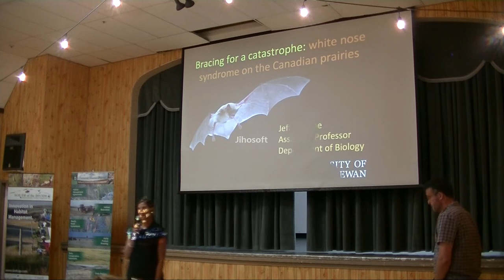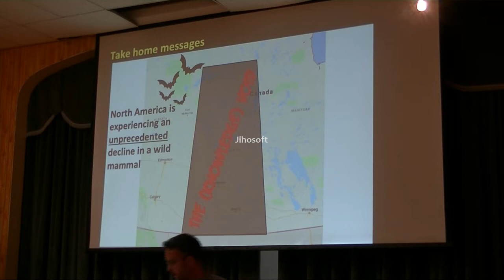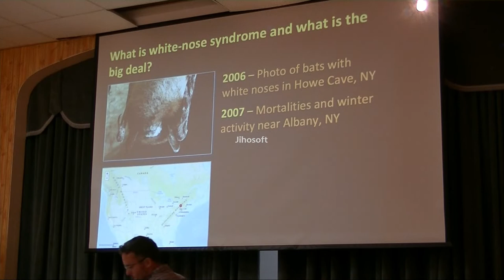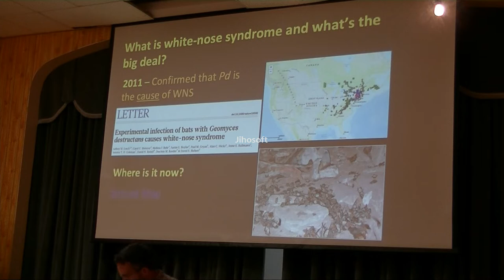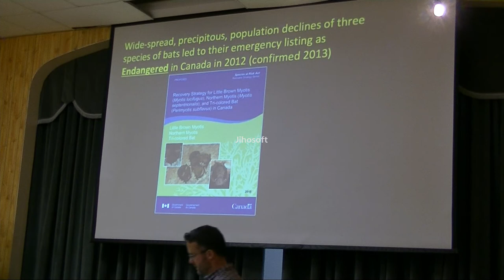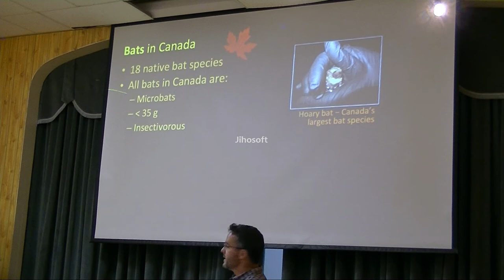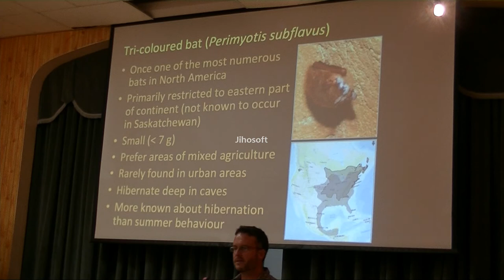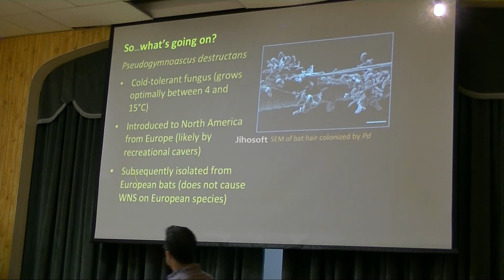Part 1/3: Bracing for a catastrophe: white nose syndrome on the Canadian prairies.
Presenter: Speaker: Dr. Jeff Lane, University of Saskatchewan

Bio: Dr. Jeffrey Lane is an Associate Professor with the Department of Biology at the University of Saskatoon. He finished his PhD at the University of Alberta in 2008 and post doc’d inEdinburgh, Montpellier (France) and Edmonton before starting at the U of S in 2013. His research interests are in integrative organismal biology, and he currently has students working on hibernation in Columbian ground squirrels, energy acquisition and use in North American red squirrels and hibernation in black tailed prairie dogs. The bat work is a new undertaking in their lab and is supported by the Habitat Stewardship Protection fund (Environment and Climate Change Canada) but Jeff himself is familiar with Bats as he did work on them during his Masters of Science with Mark Brigham at the University of Regina.

Hosted by: PCAP at the SODCAP Annual General Meeting on August 14th,  2019 in Eastend, SK.